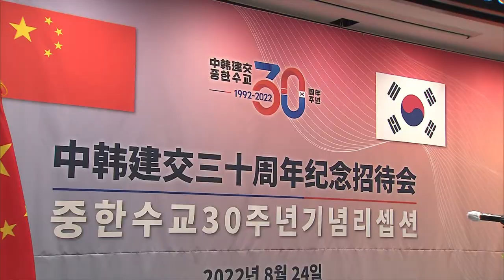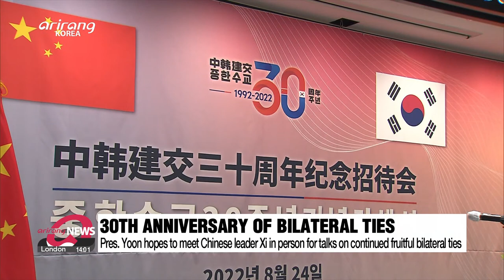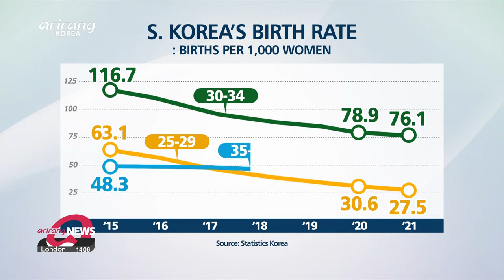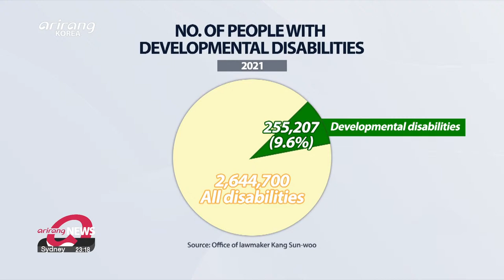[FULL] ARIRANG NEWS | 2022-08-24, 22:00 (KST)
▪ Pres. Yoon voices hope to meet Chinese leader Xi in person for talks on cooperation

▪ S. Korea to closely cooperate with China on Yoon Suk-yeol's N. Korea policy

▪ S. Korean general leads combined training with U.S. in assessment for OPCON transfer

▪ Yoon raises alert level amid growing financial uncertainties

▪ Gov't and ruling party agree on ways to draw up 2023 nat'l budget

▪ Average age of women giving birth in S. Korea at 33.4; fertility rate hit record-low of 0.81 in 2021

▪ Ban on visits to nursing homes, hospitals will remain during Chuseok holiday

▪ Six months since Russia's invasion of Ukraine, war shows no sign of ending

▪ Ukraine grain exports near pre-war levels

▪ Global trade goods barometer steady at 100: WTO

▪ Extraordinary Attorney Woo, is it possible in S. Korea?

▪ Nets that remove oil with fibers similar to hairs on carnivorous plants

▪ Rise in highs in south, cloudy skies across S. Korea except on Jeju Island with lots of sunshine